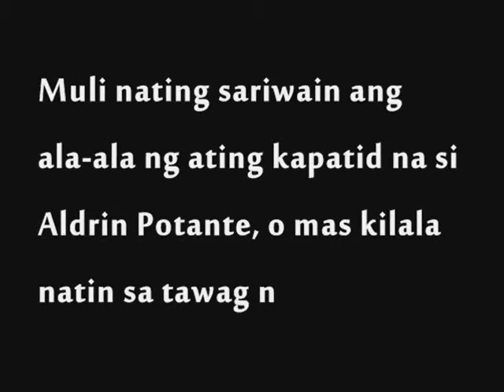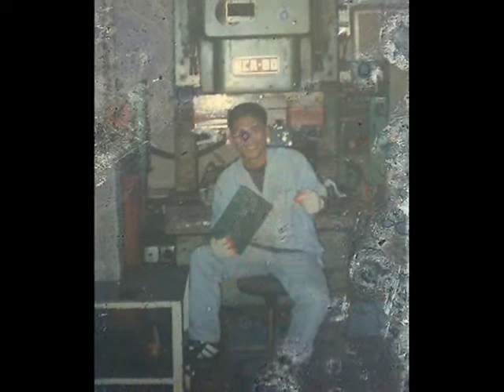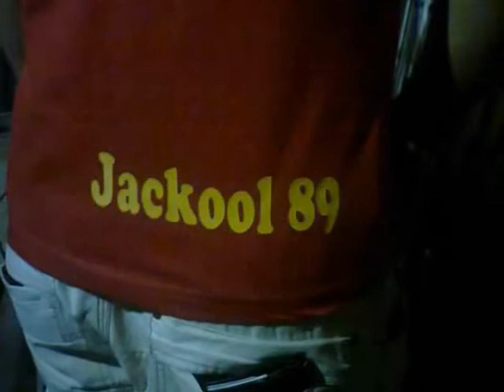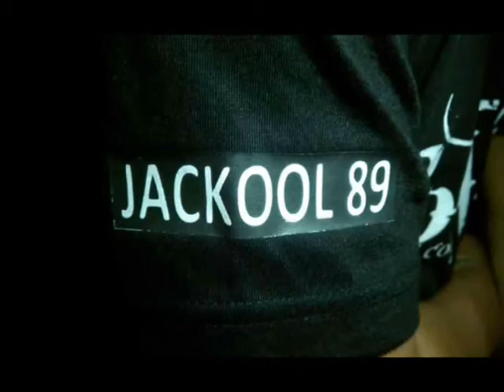Jackool Memories on Earth 1977 to 2012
Kuya kung nasaan kaman sana masaya ka na kapiling ni Ama, lalong na nang ating Amang Lumikha...Ingat kayo sa Bago nyong buhay dyan...

R.I.P.